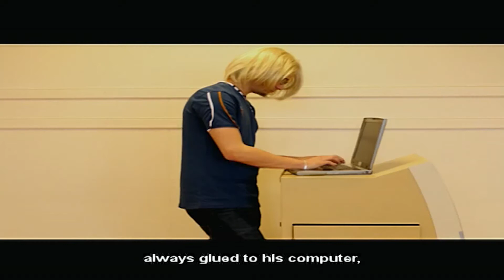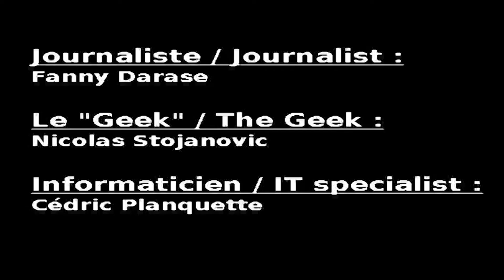Geek ou Informaticien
Vidéo réalisée dans le cadre du concours "JE FILME LE METIER QUI ME PLAIT" par le Collège Henri Wallon lors de la saison 8